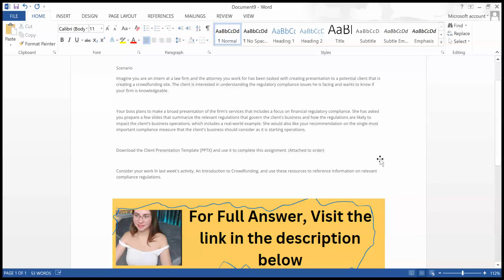Imagine you are an intern at a law firm and the attorney you work for has been tasked with creating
Imagine you are an intern at a law firm and the attorney you work for has been tasked with creating presentation to a potential client that is creating a crowdfunding site. The client is interested in understanding the regulatory compliance issues he is facing and wants to know if your firm is knowledgeable